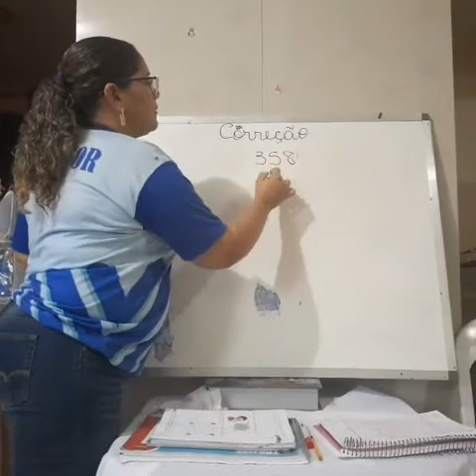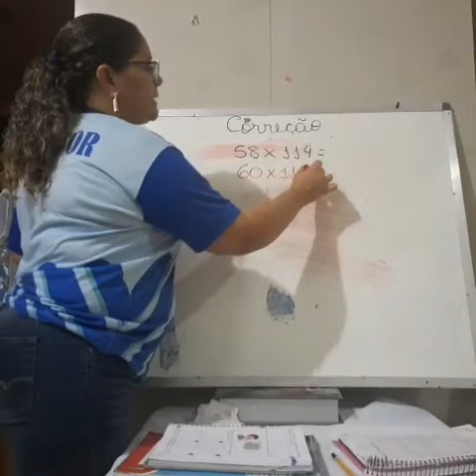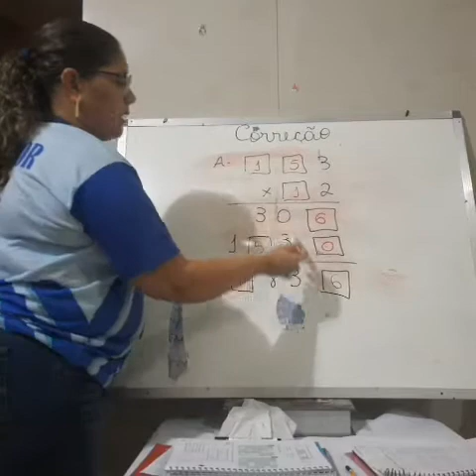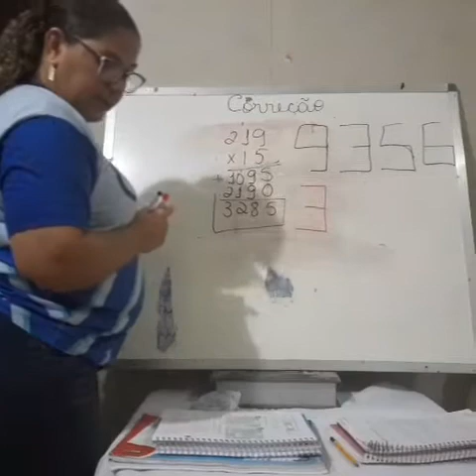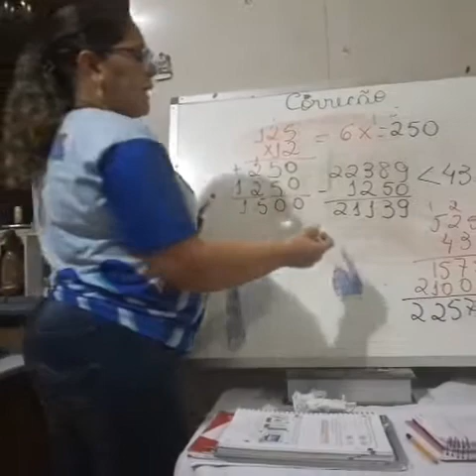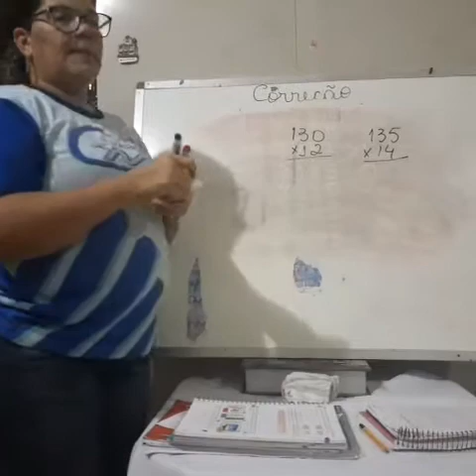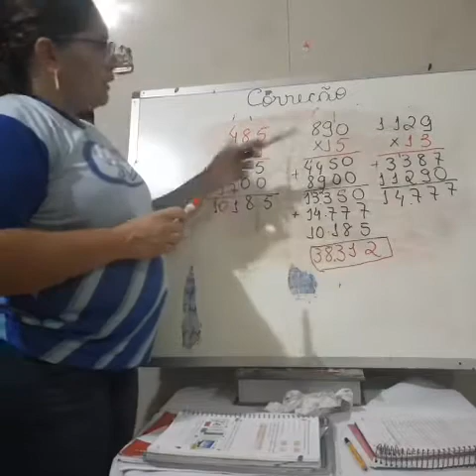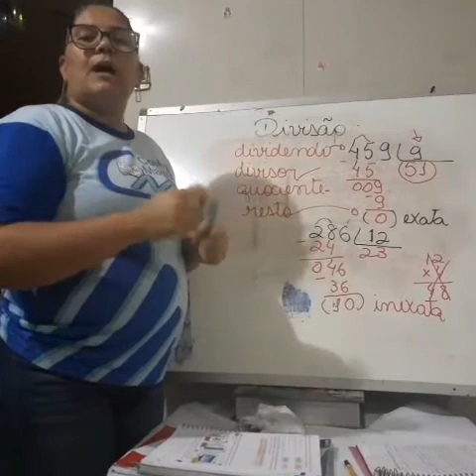Matemática 4° ano - Correção de Atividades